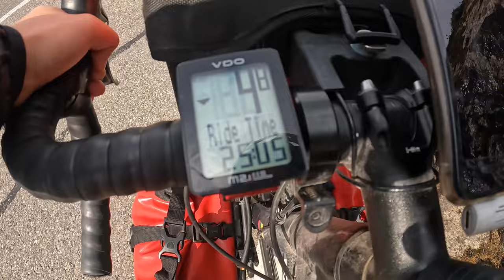Atiduodu visa save Grimselpass kalnų perėjai | Šveicarija